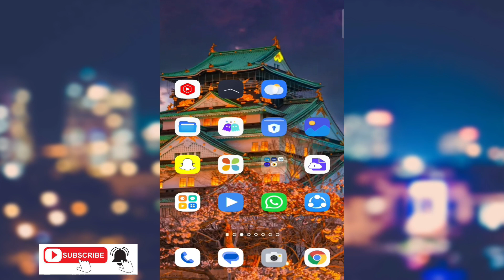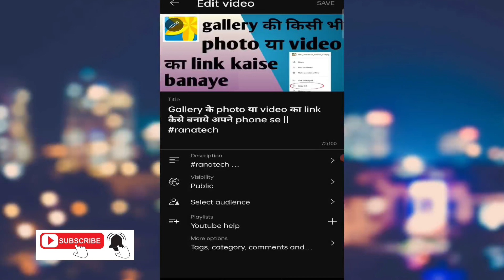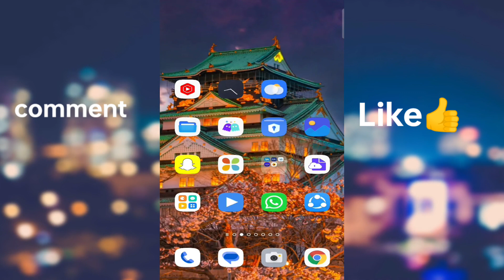How to hide like on YouTube video ll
How to Hide Likes on YouTube Videos | Like Hide Kaise Kare, Would You Like to Know that how to hide likes on youtube means like hide kaise kare all thing are here in this video. So check out this full video at the end of the video i am sure you know that thing👉

YouTube video ki like kaise hide kare
YouTube like hide kaise kare
YouTube like hide
how to hide likes on youtube
how to hide likes on youtube videos
like dislike hide kaise kare
how to hide like count
like hide kaise kare YouTube video ki
how to hide like option on YouTube
how to hide like option
how to hide like button
like hide
like kaise hide kare
like hide kaise kare
how to hide like